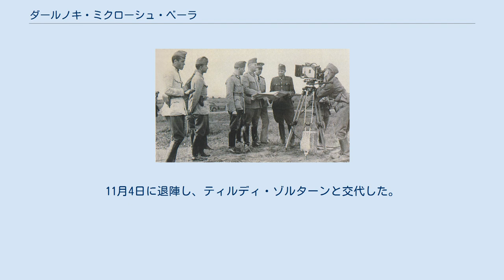ダールノキ・ミクローシュ・ベーラ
ダールノキ・ミクローシュ・ベーラ（Dálnoki Miklós Béla, 1890年6月11日 - 1948年11月21日）は、ハンガリーの軍人、政治家。
 ドイツの従軍記者からの取材を受けるダールノキ（1941年） 1890年にダールノキ・ミクローシュ・グレゴリーの息子としてブダペストに生まれる。
1907年にショプロンのコーシェグ士官学校を卒業し、1910年にルドヴィカ士官学校を卒業し、中尉として第一次世界大戦に従軍。
戦後ハンガリー軍に入隊し、ショプロンの部隊に配属される。
1920年に陸軍大学参謀育成コースを受講し、1921年からは国防省に配属される。
1929年、ナイトの称号を授与され、1932年までホルティ・ミクローシュの次席副官兼摂政官房副長官、1932年から1933年まで参謀本部軍事情報部長、1933年から1936年まで駐ベルリン駐在武官を務めた。
1936年から第7歩兵連隊、1938年から第1騎兵連隊、同年第2騎兵旅団を指揮した。
 1940年10月、創設されたばかりであったハンガリー軍唯一の機動軍団の長となり、ユーゴスラビアで戦い、軍内で大きな人気を得た。
1941年6月、ダールノキの軍団はソンバトヘイ・フェレンツのカルパチア集団の主力を構成した。
軍団の編成下には、2個機械化旅団、2個騎兵旅団、2個独立自転車大隊（約2万5千人、旧式戦車160両）が存在した。
同年11月末、軍団はハンガリーに帰国し、ダールノキは中将に昇進した。
同年12月4日、騎士鉄十字勲章を授与された。
 1942年2月から10月まで第9軍団長を務め、同年にホルティの副官兼官房長官に就任、1943年に大将に昇進した。
1944年8月、第1軍司令官に任命され、東部戦線に投入された。
ドニエストル及びセレト河岸で防御戦を行い、9月からカルパチア北東部で防御に就いた。
 ダールノキ（1944年） 1944年10月15日、パンツァーファウスト作戦によってホルティ・ミクローシュが失脚すると、ダールノキは第2軍司令官ベレス・ラヨシュと共に戦闘を停止しようと試みたが失敗している。
サーラシ・フェレンツ率いる矢十字党の国民統一政府が樹立されるとソ連側に寝返ろうとするが、第1軍を直接支配していたドイツ国防軍のゴットハルト・ハインリツィはこれを察し、ダールノキに出頭を命じた。
すぐさまダールノキは副官と二人の兵士を連れて脱走し、ソ連軍に接触を求めた。
ソ連軍は彼を司令部のあるポーランド南部のレスコにかくまった。
 翌日17日朝、レスコを発ったダールノキは、ラジオにて第1軍の将兵に対し、ソ連への投降と反枢軸の隊列に加わるよう呼びかけた。
多くの将兵が彼に従おうとしたが、ドイツ軍はダールノキ側につこうとした一人の連隊長を処刑した。
これにより、ハンガリー将兵が転向する可能性は薄くなってしまった。
数日後、ソ連軍の諜報員はダールノキに反政府組織の設立を持ちかけた。
12月21日にデブレツェンで暫定国民議会が開催され、ハンガリー共産党、独立小農業者党、国家農民党、社会民主党、民主党から成る230議席の議会が成立した。
翌22日にハンガリー臨時国民政府を樹立し、ダールノキが首相に選出され、臨時国民政府はソビエト連邦に承認された。
ダールノキは矢十字党政権及びドイツ軍への協力者の逮捕・ソ連への引き渡し・財産没収を行い、1945年1月25日に人民裁判所を設置し、数十万人のハンガリー人が迫害を受けた。
また、同年夏にはマリア・テレジア軍事勲章を廃止した。
しかし、臨時国民政府はソ連の傀儡政権に過ぎなかったため、ハンガリー全土がソ連軍に占領され略奪行為や暴力行為が行われたことに対しては抗議出来ずにいた。
11月4日に退陣し、ティルディ・ゾルターンと交代した。
 ダールノキの墓 戦後、1947年のハンガリー議会選挙に先駆けてハンガリー独立党に加入し代表者となったが、共産主義者たちによって失脚させられ、家族も迫害を受けるようになる。
1948年11月21日にブダペストで死去するが、葬儀では軍人としての待遇はされなかった。
ダールノキの死後、彼の息子は1956年にニュージーランドに移住した。